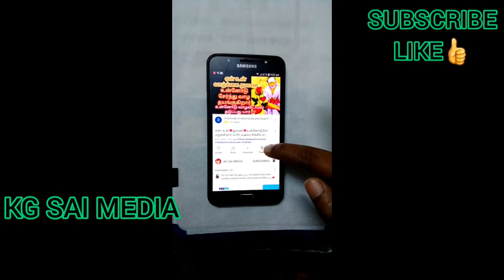நீ விரும்பும் துணையின் மனதில் உன்மேல் அதீத எண்ணத்தை வரவழைப்பேன்/saibaba adviceintamil/saimotivation